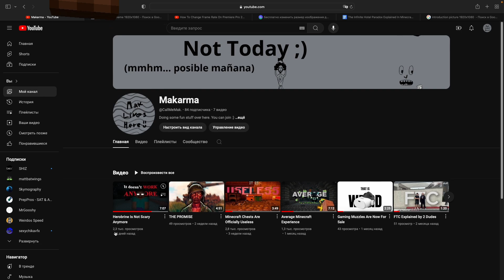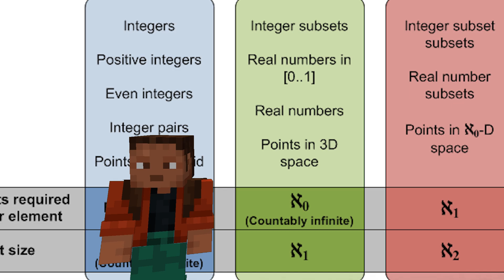The Infinite Hotel Paradox Explained In Minecraft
I love math with a true passion, but, some people don't share my feelings towards it due to the incomprehensibility of some topics. The most interesting ones of them are paradoxes: the questions that can blow your mind in the most elegant way!

In this video, I will introduce you to the Hilbert's paradox of the Grand Hotel, aka the infinity hotel: what's the idea, how it works, and, most importantly, is it actually infinite?

I hope that you'll have a good time watching it :)

timecodes:
0:00 - introduction
0:50 - an interesting hotel
1:31 - logical experiment 1
2:18 - logical experiment 2
2:53 - logical experiment 3
4:20 - conclusion